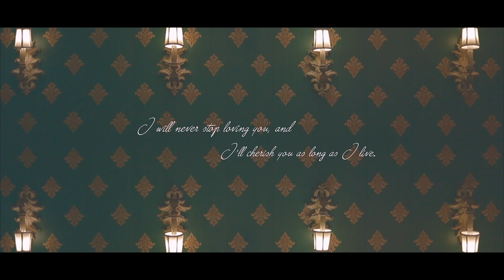WEDDING TEASER || KIRTI + TUSHAR || STUDIO MATRIX FILMS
STUDIO MATRIX FILMS
KARNAL